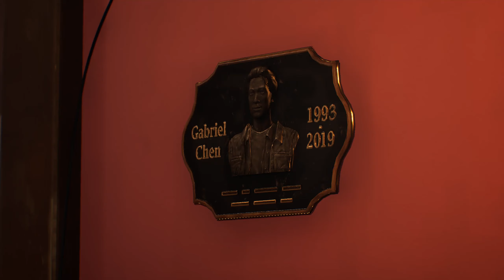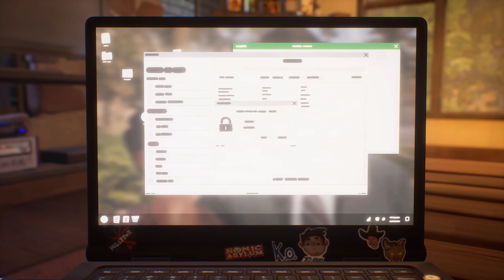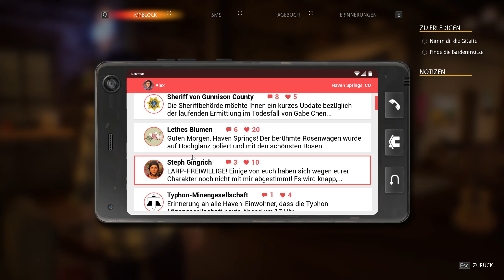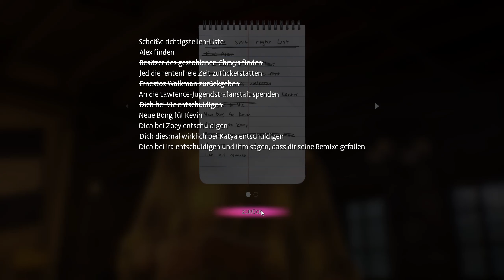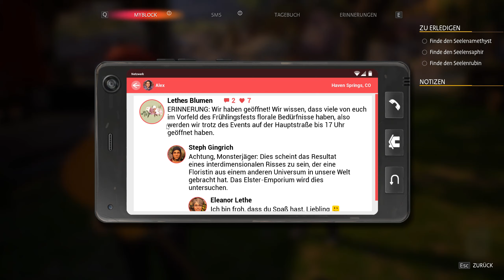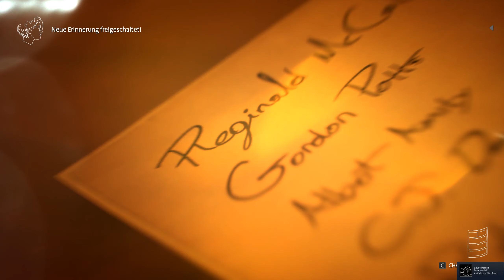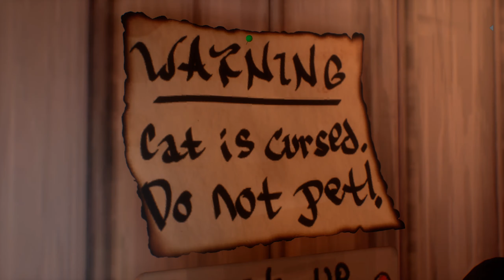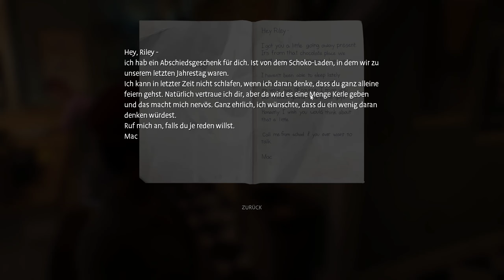Let’s Play Life is Strange True Colors [5] [Deutsch] [2K] - Monster oder Mensch